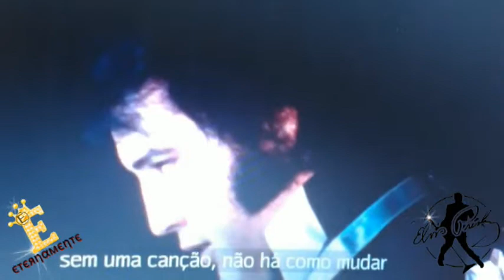Elvis Presley 💕 Unchained Melody .. ♡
. ❝ 𝐄𝐕𝐄𝐑𝐘𝐓𝐇𝐈𝐍𝐆 ❞ 𝐢𝐧 𝐈𝐭𝐬 𝐫𝐢𝐠𝐡𝐭 𝐓𝐢𝐦ɇ .. !

___________. ✬.. Thank U før Visiting and Share .. ✬ .___________

“❣️”   ~ • ♕♕♕• ~ Elvis Aaron Presley ~ • ♕♕♕ • ~   “❣️”
• UnchainedMelody • Filme: Elvis (1977.) • Elvis 2022 (Holmes Fingerprint)
• Composition: Hy Zaret ~ Alex North.